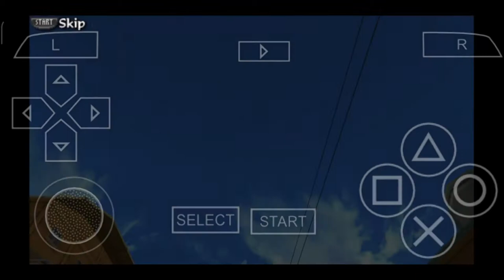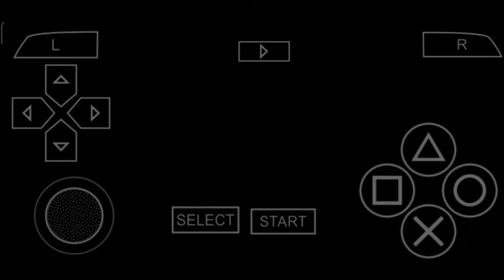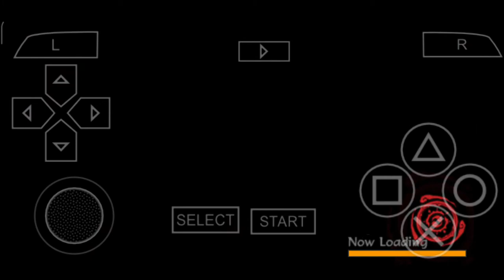Naruto Shippuden : Akatsuki Rising || Scenario Mode || Chapter 1 : Naruto's Homecoming Gameplay